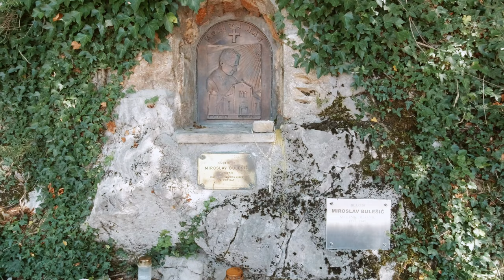Orljak, Ćićarija, 1106m - planinarenje [69. VRH iz serijala SVI HRVATSKI VRHOVI] 4K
👉 POGLEDAJ posjetu 69. vrhu iz serijala SVI HRVATSKI VRHOVI vrhu Orljak visine 1106m koji se nalazi na planini Ćićariji.

Uvod 0:00
Ruta 1:04
Početak obilaska 3:18
Vidikovac na Lanišće i spomenik Miroslavu Bulešiću 9:50
Vrh Orljak 16:03
Panorama s vrha Orljak 17:05
Jama 31:35
Spuštanje 33:22
Završetak i komentari obilaska 40:51

( Check my visit to Croatian 69th peak Orljak 3628ft from my Youtube series "All Croatian Peaks". I hike in Croatia as a part of my hiking in Croatia travel vlog. Peak is located in Istria county. )

Vrh se nalazi u regiji 10. Istra prema klasifikaciji Hrvatskog Planinarskog Saveza.

Početak se nalazi kod mjesta Lanišće u Istarskoj županiji.

MOJE OCJENE
1. Težina: 29
2. Markacije: 75
3. Pogled: 70

🆘 PODRŽITE MOJ RAD, Veliko Hvala 🆘
Bitcoin: [ 14yyb87SSpzXpLnoXCa9ff6kLY5oEJjUwP ]